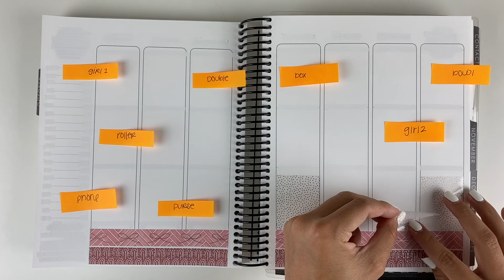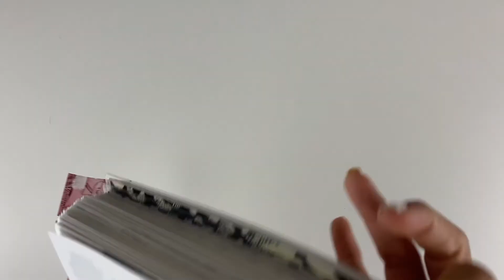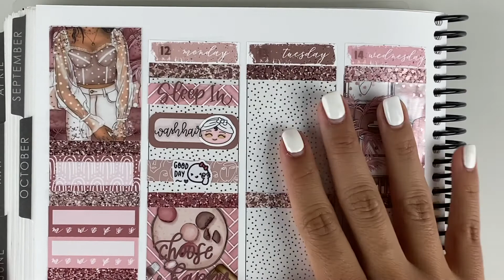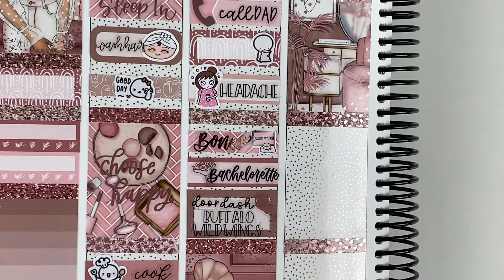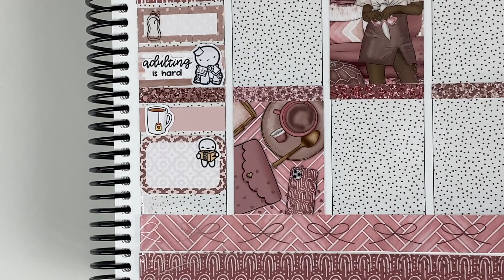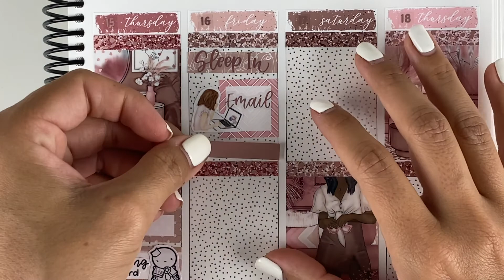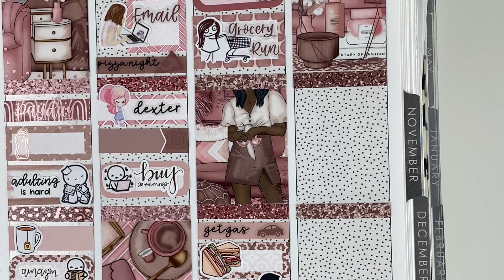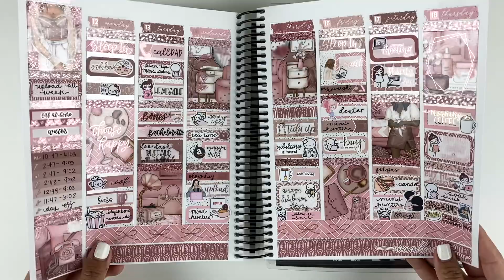Memory Plan With Me | Blush Struck | Caress Press *Fall Planner Tag Collab*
All other shops used I used stickers for for this kit will be tagged on my Instagram!

Hope you enjoyed it as much as I enjoyed making it!